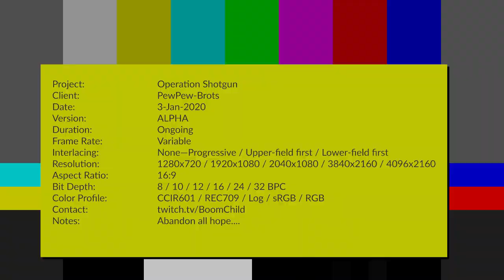iCombat - Brots - Shotgun - Jan 3 2020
Shotgun session, trimmed to show kills only.  60 fps recording, smooth but dark at moments.  Audio is lower than normal because of loud spikes on the field.  All music is from OCRemix.